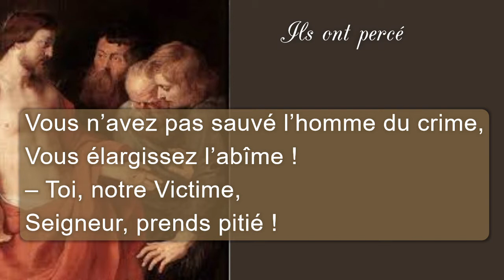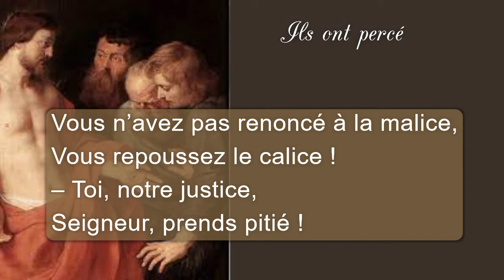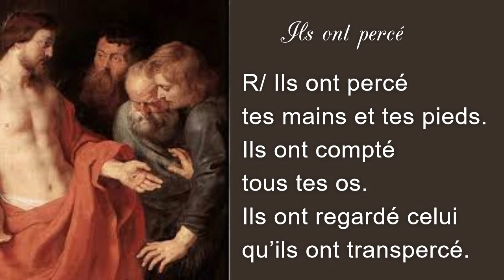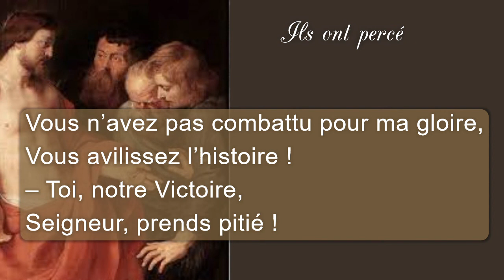ls ont percé tes mains, Maîtrise Notre Dame de Paris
R/ Ils ont percé tes mains et tes pieds.
Ils ont compté tous tes os.
Ils ont regardé celui qu’ils ont transpercé.

Vous n’avez pas moins péché que vos pères,
Vous obscurcissez la terre !
– Toi, notre Lumière,
Seigneur, prends pitié !

Vous n’avez pas sauvé l’homme du crime,
Vous élargissez l’abîme !
– Toi, notre Victime,
Seigneur, prends pitié !

Vous n’avez pas renoncé à la malice,
Vous repoussez le calice !
– Toi, notre justice,
Seigneur, prends pitié !

Vous n’avez pas dit le mot qui console,
Vous sollicitez l’idole !
– Toi, notre Parole,
Seigneur, prends pitié !

Vous n’avez pas partagé la souffrance,
Vous perpétuez l’offense !
– Toi, notre Espérance,
Seigneur, prends pitié !

Vous n’avez pas combattu pour ma gloire,
Vous avilissez l’histoire !
– Toi, notre Victoire,
Seigneur, prends pitié !